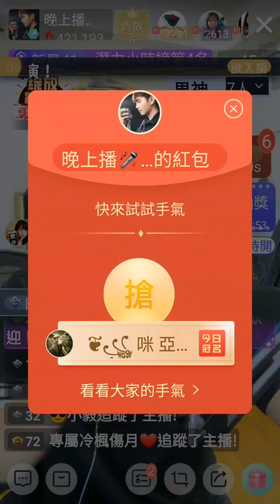白楚山歌手 浪直播螢幕錄影~演唱歌曲~累了走了散了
白楚山 shan